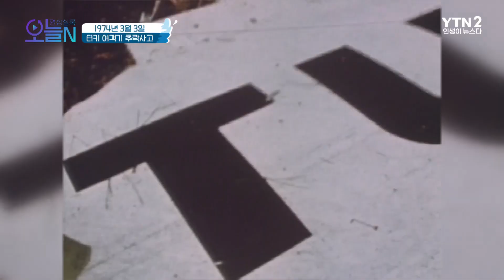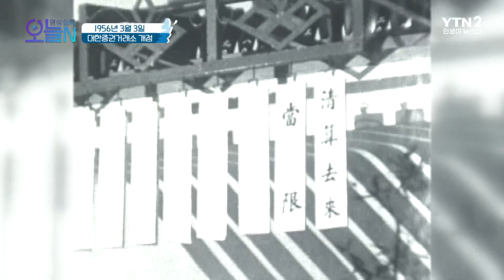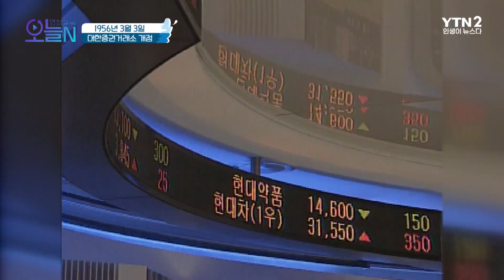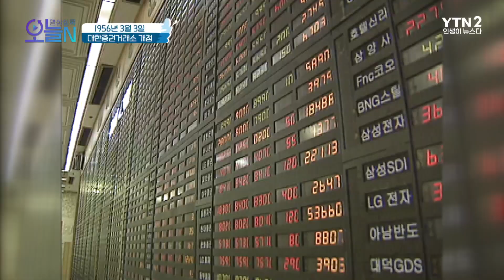[무삭제판] 터키항공 981편 ✈️추락사고(3월3일)ㅣ뉴튜브 - 영상실록, 오늘N [12회] / YTN2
최악의 항공참사! 터키항공 981편 추락사고

대한증권거래소 개점과 국세청 설립까지

🔶YTN2 채널 재방 : 일요일 오후 1시 40분🔶